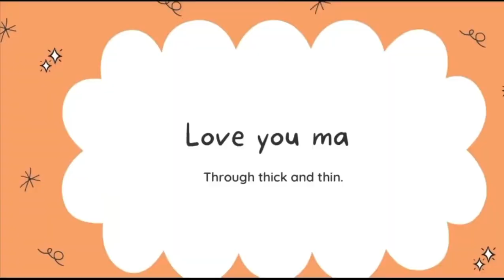Happy Mother’s Day! || To mumma || @Aldora’s magic